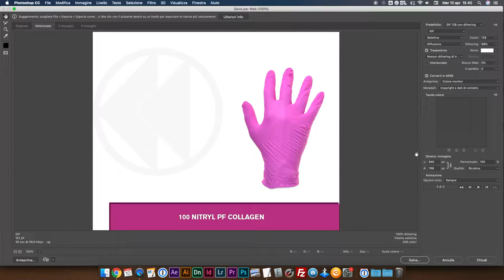PHOTOSHOP - Salvare una gif con dithering